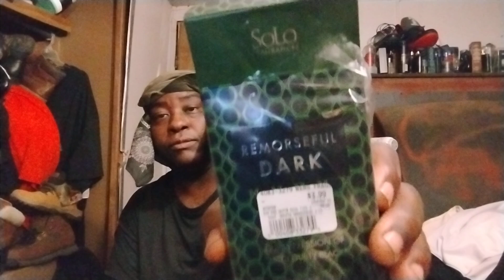Gucci guilty black cologne is a compliment getter also I had 2 lol 😂😂😂